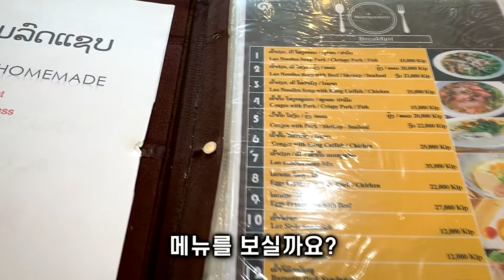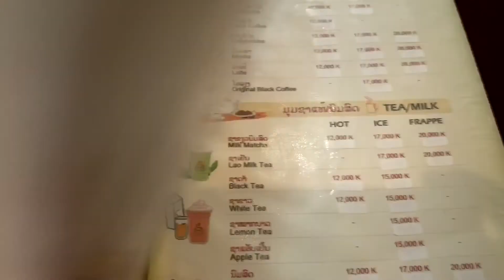라오스 맛집 라오하우스를 소개합니다. Laos savannakhet restaurant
싸바이디~
라오스 마징가주먹입니다.
이번 영상에서는 라오스 사반나케트에 위치한
라오하우스 식당을 소개합니다.
감사합니다.